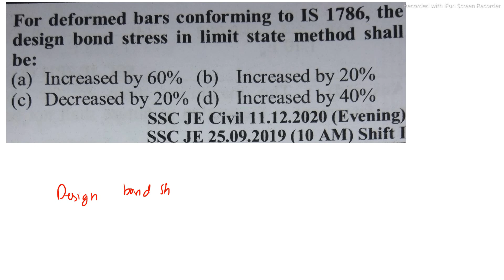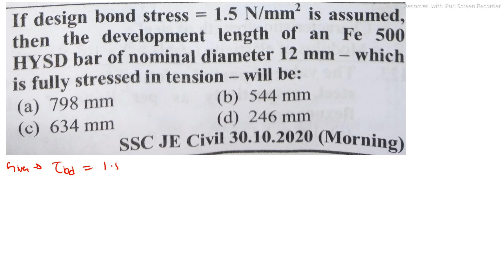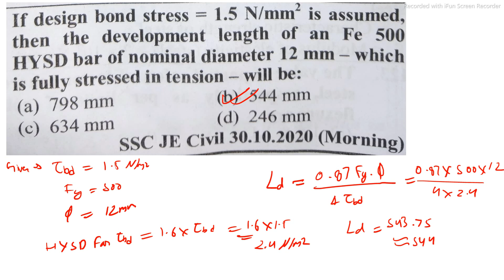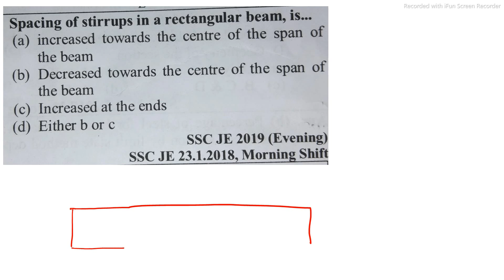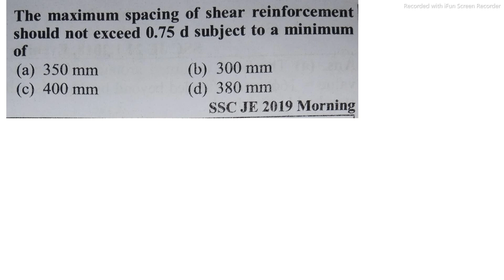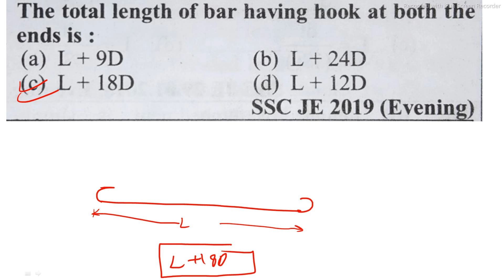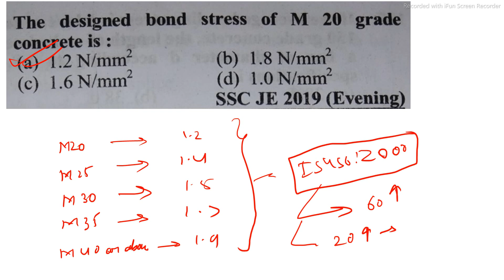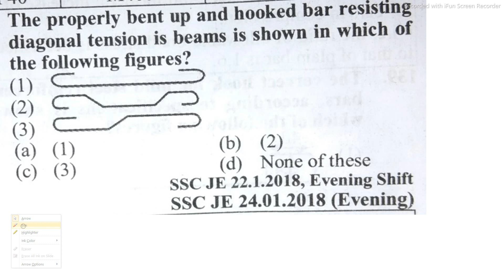SSC JE PREVIOUS YEAR QUESTION | RCC | SHEAR , BOND, ANCHORAGE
ssc je civil  ! ssc je pyq! RCC ! ssc je.! SHEAR , BOND, ANCHORAGE

Surveying introduction

Concrete technology

BMC

SOM